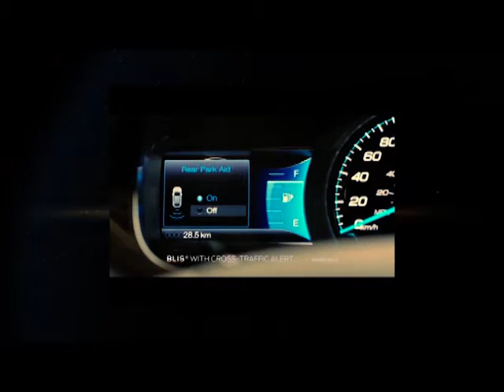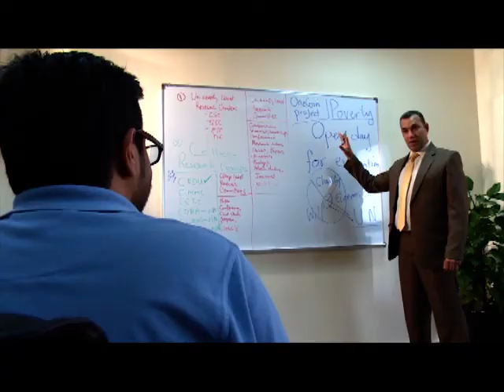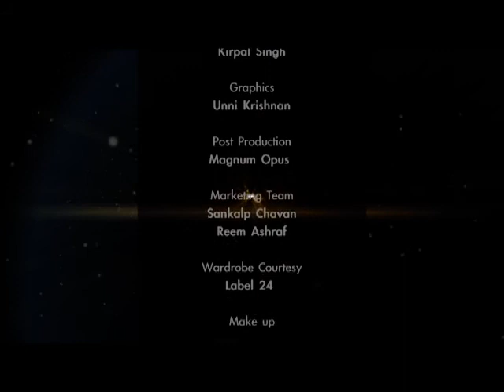The Extraordinary - Episode 9 (Dr. Izhar Ul Haq)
Started 10 years back (in 2003) was an initiative of a single person Dr. Izhar Ul Haq. A professor in college, got an idea of starting a charity which would require just one Dirham from each student. Initially known as One Dirham Charity, it has been changed to One Coin Charity now since the story has taken a bigger picture as they are trying to take care of the whole world in terms of educational support for children who are less fortunate. They are supporting the second goal (EDUCATION FOR ALL) of United Nation which is one of the 15 goals set for the millennium. As per the research, there are 90 million kids who can't afford education and all the charity that comes in, it is forwarded towards the same cause, to provide education to such kids. Dr. Izhar Ul Haq has been working in multiple countries like Somalia, Bangladesh, Pakistan and India and his act of starting a charity to educate poor kids have made him 'The Extraordinary' !

Show Conceived & Written by Suhael Anwer. Host Gagan Mudgal. Produced by Magnum Opus Productions Dubai.  Team : Producers - Amir Malik, Parvez Jamal. Direction - Tariq Mumtaz. Production team - Asif Khan, Hussain Rajab, Kirpal Singh, Unnikrishnan, Reem Ashraf.